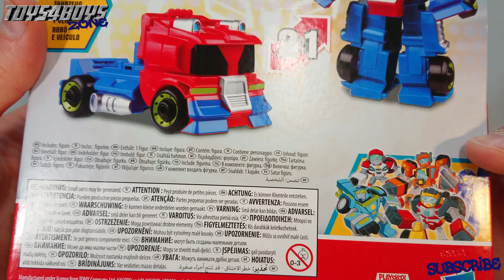Transformers Rescue Bots Academy Optimus Prime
Transformers Rescue Bots Academy Optimus Prime unboxing is a video in 4K UHD quality for the smallest fans of Transformers merchendise.

Here's the link for this toy on Amazon if you're interested

2-IN-1 RESCUE BOTS ACADEMY TOY: Little heroes can enjoy twice the fun with 2 modes of play, converting this Optimus Prime action figure from a truck to a robot and back again

AS SEEN IN THE TRANSFORMERS RESCUE BOTS ACADEMY TV SERIES: Kids can imagine racing to the rescue with this toy, inspired by the Transformers Rescue Bots Academy animated TV show

EASY TO DO: Designed with Easy 2 Do conversion preschoolers can do, this figure makes a great gift. With 1 easy step, kids can convert this Rescue Bots Academy toy from a robot to a vehicle

IMAGINATIVE PLAY: The fun and oversized Transformers Rescue Bots Academy converting robot toy inspires adventurous imaginative play for boys and girls ages 3 and up.

We rate this toy with 4 STARS as it's a great toy for our 3 year old son.

Enjoy our Transformers Rescue Bots Academy Optimus Prime unboxing video in 4K UHD quality!

All our videos are family-friendly and safe for kids to watch.